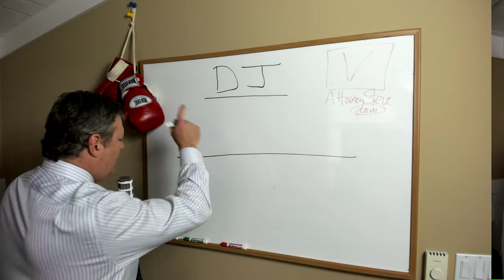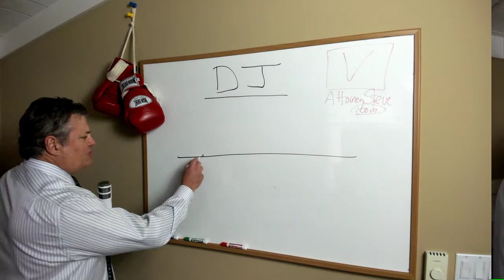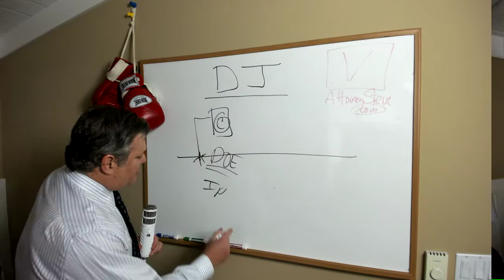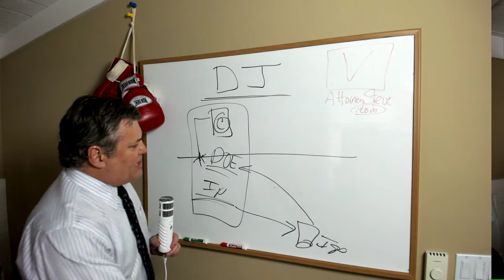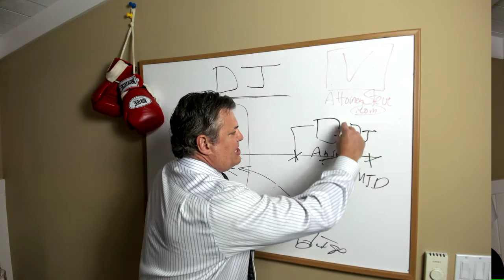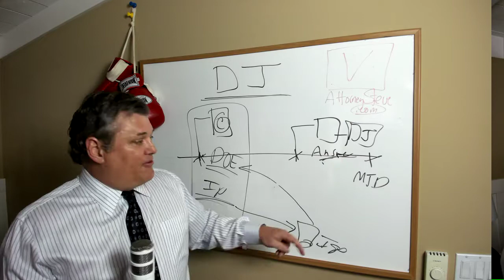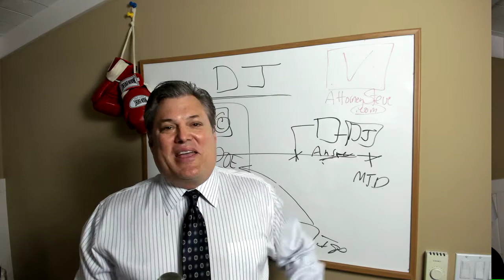What if you really DIDN'T download the torrent movie?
ATTORNEY STEVE® BITTORRENT DEFENSE VIDEO LIBRARY

November 2019 Update: Click here for the utlimate Strike 3 defense guide

In this video, intellectual property lawyer Steve Vondran discusses a Malibu Media case from the Northern District of California in Judge Alsup courtroom.

In this case (Malibu Media vs. Doe) the Plaintiff Malibu Media sued a "Doe Defendant" by naming only their IP Address.  The name of the Defendant is not usually known and a SUBPOENA is sent to the ISP for this purpose.

At any rate, the Defendant (not to pleased with being sued), filed a countersuit for Declaratory Judgement asking the judge to declare that Defendant was NOT a copyright infringer.

Malibu Media then struck back and sought to DISMISS the counterclaim and filed a Motion to Dismiss.   Judge Alsup ruled that the motion to dismiss was essentially a "gimmick" to prevent Defendant from being sued in the event they were wrong and the person they were suing DID NOT DOWNLOAD the pornographic adult video.

This is a great case for any Torrent Defense litigator or in pro per Defendant.  If they are suing the wrong party, you may be able to FIGHT BACK and the Declaratory Judgement action allows a Defendant to seek attorney fees if the movie company figures out they got it wrong and seeks to dismiss their federal court lawsuit.

We are experienced defenders in cases brought by companies like Strike 3 Holdings, Malibu Media, Flava Works and other companies who are turning copyright into a profit center.